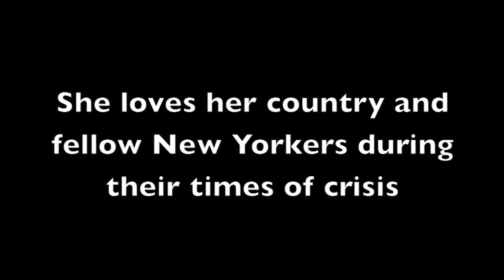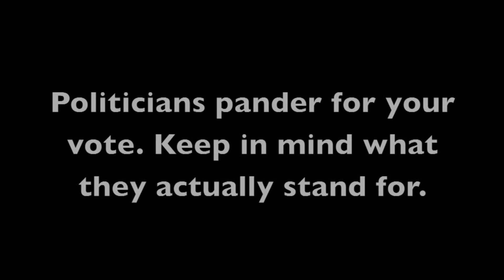Clinton Nae Nae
This video questions, can a candidate be everything or is less more?

This video was created by The LAMP as part of a media literacy program. It is intended as a criticism of and commentary on this advertisement. The goal of this video is to encourage and persuade advertising firms to make more socially responsible advertisements for children. The original advertisement itself has been inserted only to give context to the criticism. Insertion of the advertisement does not imply that the advertising firm that created the advertisement or the company whose goods and services are being offered for sale in the advertisement in any way sponsored or is connected with this video. In addition, any use of the company's trademarks is intended only to describe the mark owner's goods and services, and in no way implies the mark owner's support of The LAMP's videos, services, or mission.

The LAMP is a non-profit organization educating and equipping people to shape the media landscape through hands-on learning. This is achieved through media training workshops brought directly to youth, parents and educators, and through free public events and resources.